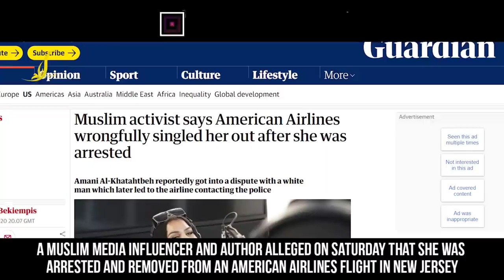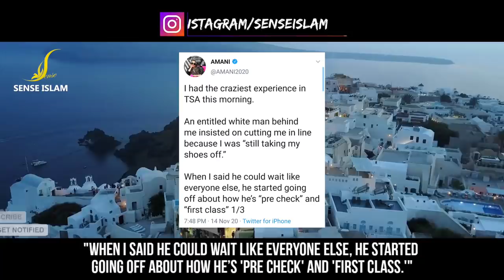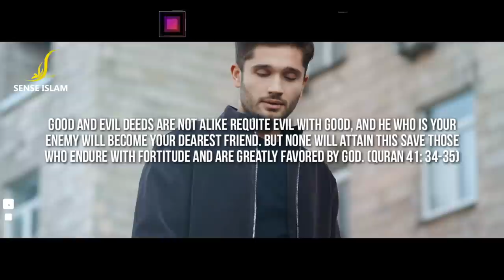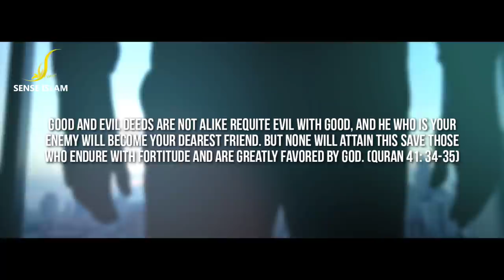HIJABI DRAGGED OUT OF AIRPLANE IN U.S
Amani al-Khatahtbeh is an American author, activist and tech entrepreneur. She is the founder of MuslimGirl.com, a blog for Muslim women. In 2016, she was included in Forbes 30 Under 30 in Media for her work with MuslimGirl. She was named one of the 25 most influential Muslim Americans by CNN.